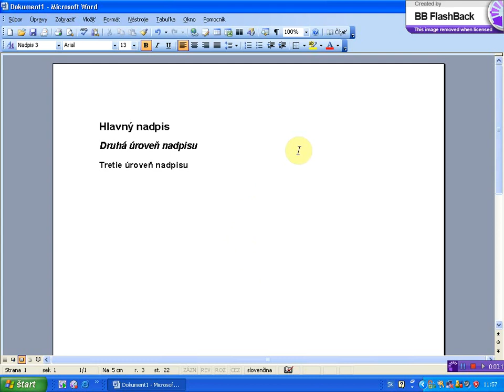zobrazit pracovna tabla pomocou klavesovej skratky x264